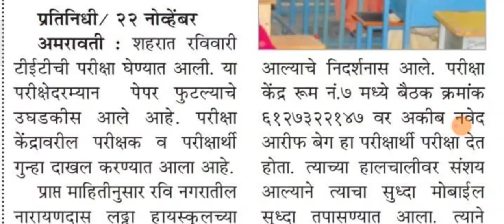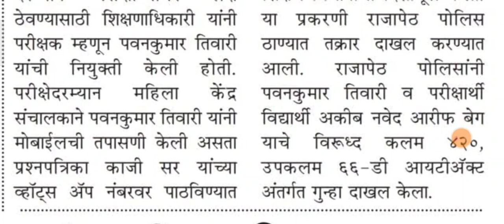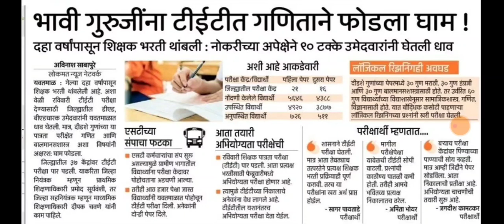TET चा पेपर फुटला।। वेध शिक्षक अभियोग्यतेचे।।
१) शिक्षक अभियोग्यता आणि बुद्धिमत्ता चाचणी- डॉ ब्रिजमोहन दायमा

२)शिक्षक अभियोग्यता व बुद्धिमत्ता चाचणी- कृष्णा रोकडे

३) बुद्धीमत्ता चाचणी- वसे

४) स्पेशल फक्त बुद्धीमत्ता

५) बुद्धीमत्ता

६) स्पर्धा परीक्षा- बुद्धीमत्ता

@THE E-GUIDE

@THE E-GUIDE

@THE E-GUIDE